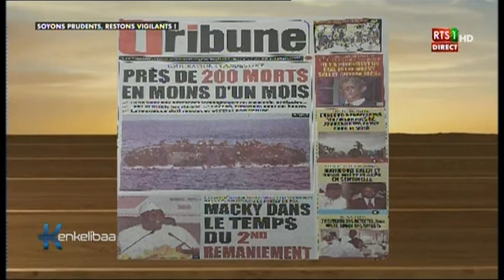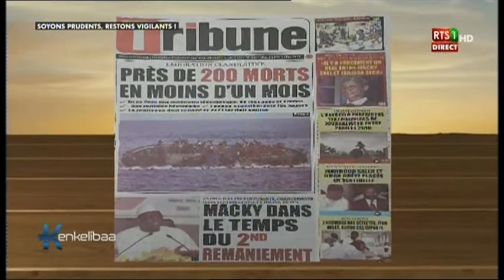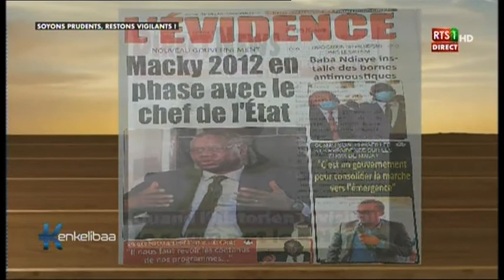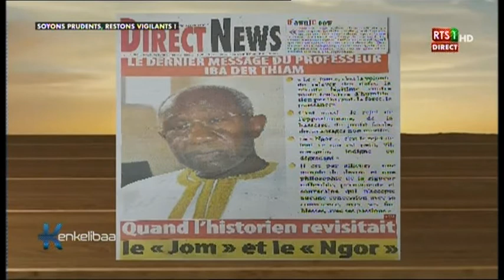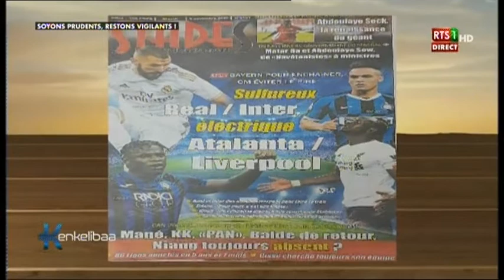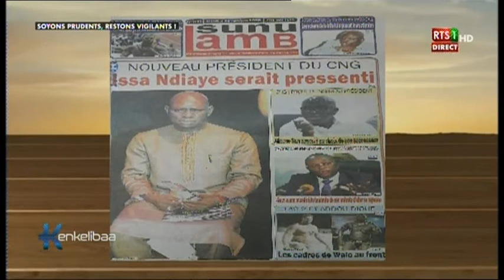Revue de presse de la RTS du 03 nov 2020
Sur le plateau de Kinkélibaa de la RTS, c’est Sarah Louyah sur le plateau qui commence la revue de presse de ce mardi 03 novembre 2020 par la recomposition du champ politique avec l’élargissement du gouvernement à l’opposition. Il y a l’hécatombe des migrants en mer avec près de 200 morts en un mois, l’élection aux Etats Unis et la crise post-électorale en Côte d’Ivoire qui font aussi l’actu…